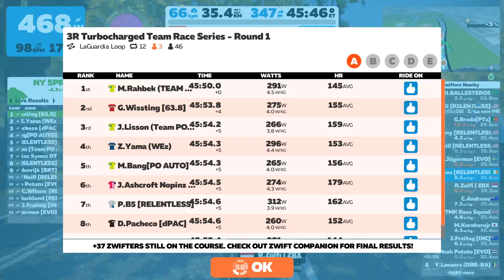3r turbocharged team race series round 1